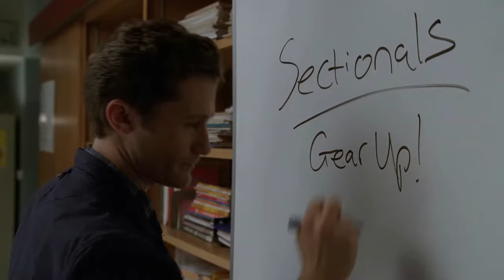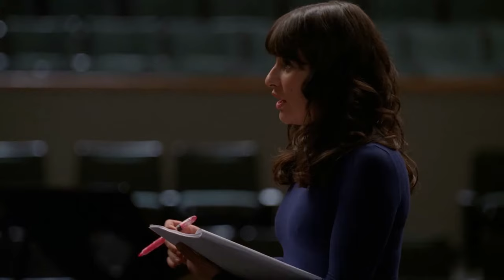glee season 2 out of context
s2 carrying glee i am a believer

feel free to request videos.